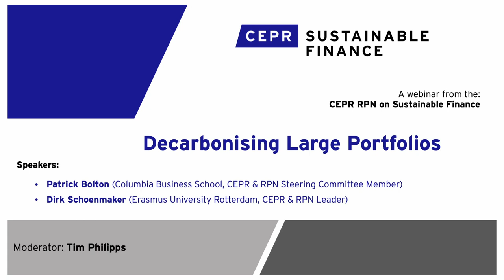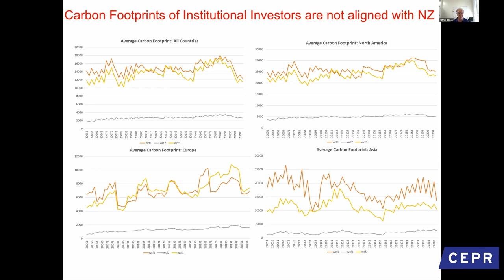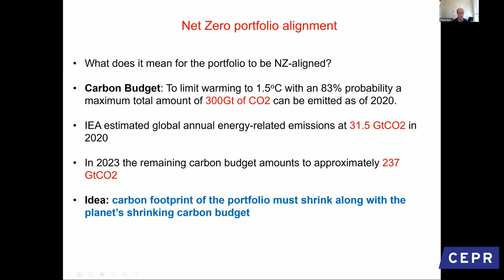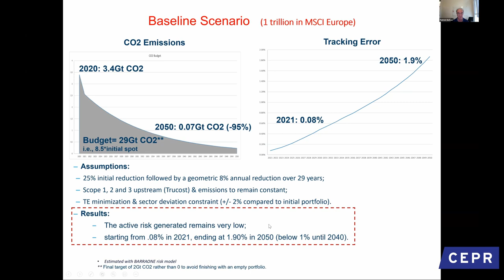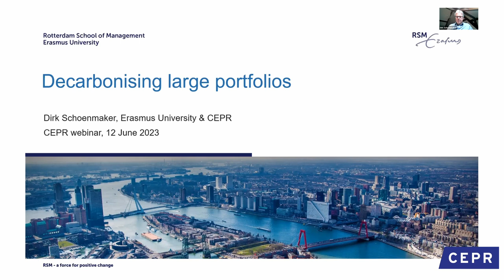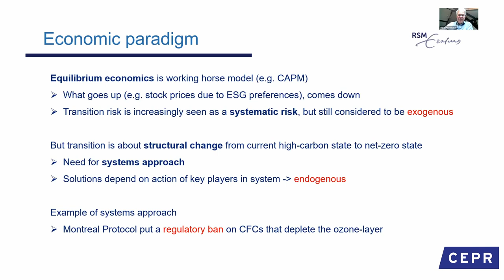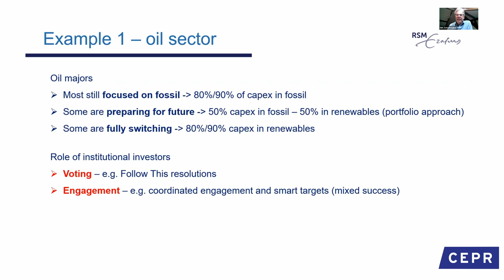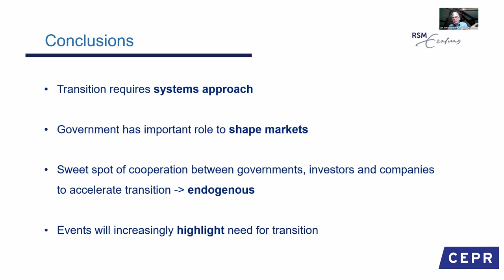Sustainable Finance RPN - Webinar on Decarbonisation Large Portofolios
The Centre for Economic Policy Research (CEPR) Research Policy Network (RPN) on Sustainable Finance organized a Webinar on Decarbonizing Large Portfolios on Monday, 12 June 2023, 05:00-06:30 PM (CEST) with Patrick Bolton (Columbia Business School, CEPR & RPN Steering Committee Member) and Dirk Schoenmaker (Erasmus University Rotterdam, CEPR & RPN Leader).